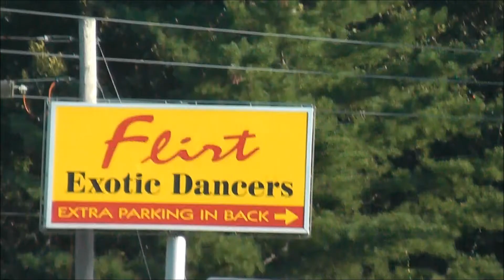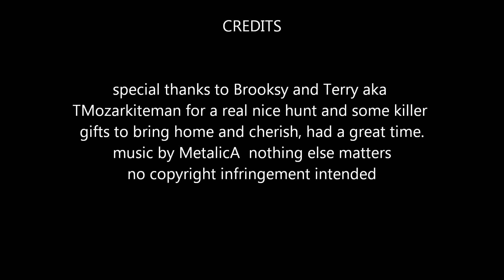Labor Day Missouri Arrowhead Hunt, 2013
a great time out hunting with two super Brothers, ran into Richard on the river hunting, hope you are feeling better Richard, i know you were ill or you would have went diggin, there's always next time.  had a great time out on the water looking for shiney rocks that were left behind for us to find. TMozarkiteman and Brooksy you guys are too cool. the weather didnt cooperate very well but we hung out and hadf a great time for sure.